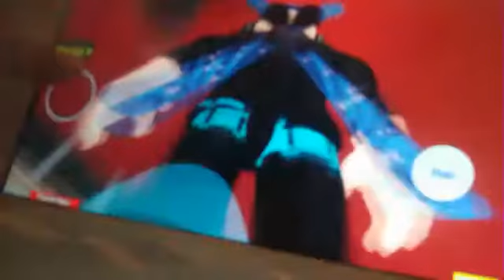Adventures of Snoopy Ep. 3: Gone Crazy over Roblox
LOLOLOLOLOLOLOLOLOLOLOLOLOL